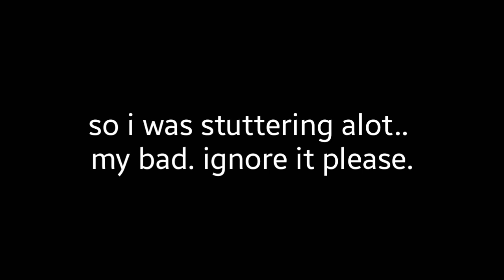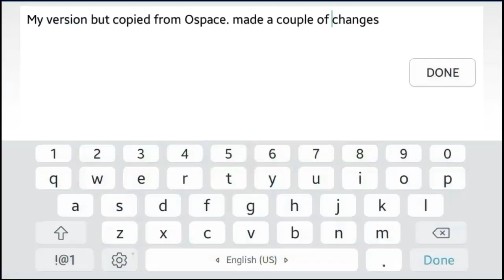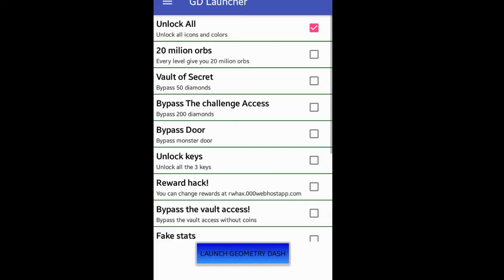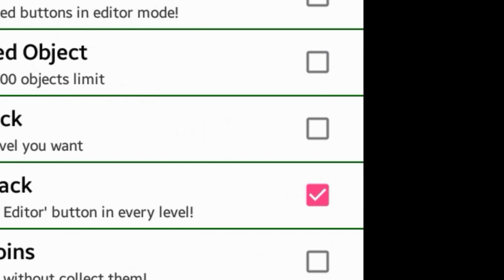The Confession...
im sorry guys... i really am.. i feel bad for hacking almost everything i beat.. this had to be done one day, and here it is now..

DONT FUCKING SEND HATE!

also im sorry i was stuttering alot and repeating the same words all over again... i was too nervous guys..